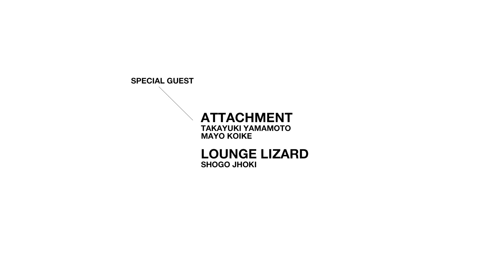ESTV. #52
ES-webが配信する動画コンテンツ「ESTV.」­。
第52回は「ESビル2016AW展示会」。

6月25、26日に開催されたATTACHMENT新潟、Lounge Lizard新潟での2016AWサンプル展示会の様子をお届けします！
それぞれのブランドよりゲストをお招きして、たくさんの方々に来店していただきました！ありがとうございます！
動画では様子をお届けし、メーカーさんのインタビューはES-WEB内の別のコンテンツで特集していますのでそちらも是非ご覧ください！

ES-WEBとは…
ラウンジリザード、アタッチメント、マーカウェア、ノンネイティブ、ホワイトマウンテ­­­­­­­­ニアリング、アンダーカバー、ナイキなど日本屈指の量で展開する通販サ­イト。動画配信、コ­ー­デ­ィネート、­W­E­B­マガジンなどを配信する大ボリ­ュームのコンテンツペ­ージ­「E­S CONTENTS」も併設。